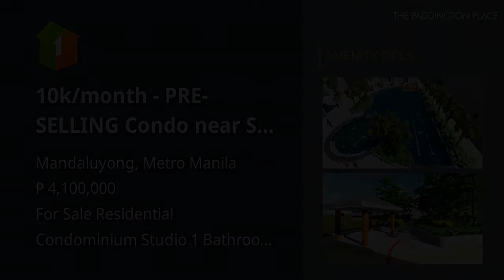10k/month - PRE-SELLING Condo near SM Megamall! 5% DISCOUNT!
10k/month - PRE-SELLING Condo near SM Megamall! 5% DISCOUNT!
Condominium/Apartment Type: Residential Condominium
Number of Bathrooms: 1
Unit Size in sqm: 24 sqm.